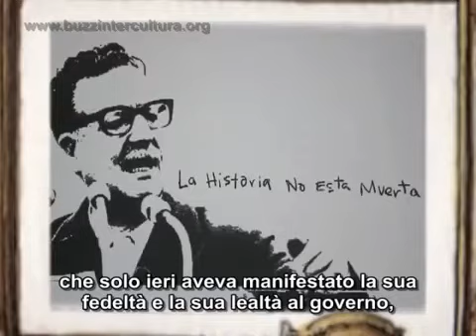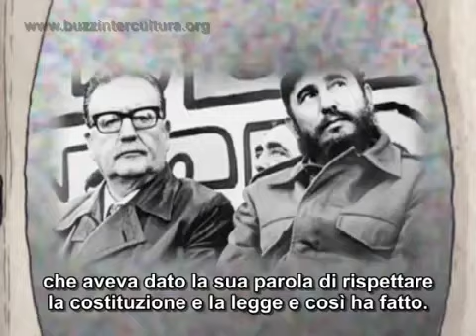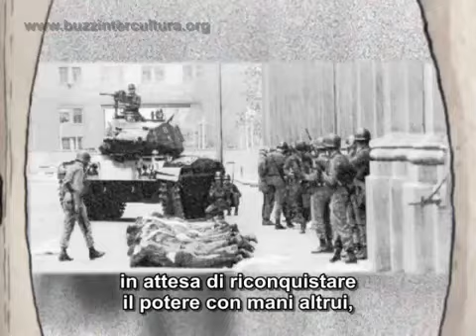ultimo discorso di salvador allende (11 settembre 1973, radio magallanes)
ultime parole pronunciate dal presidente Salvador Allende a Radio Magallanes prima di morire l'11 settembre 1973